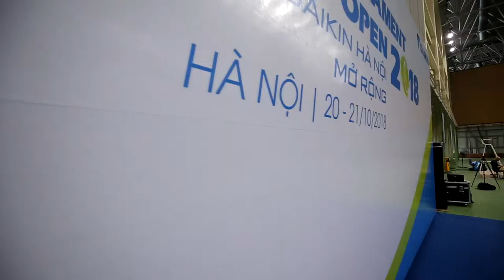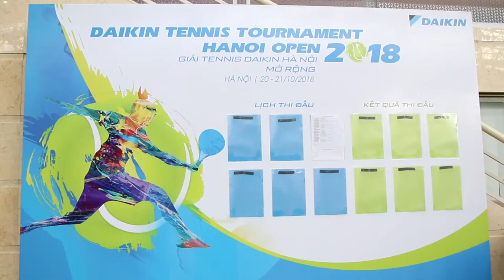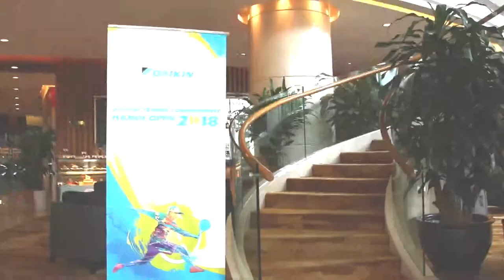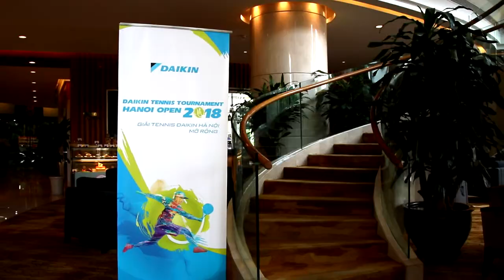Daikin 2018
+ Cưới , Hỏi
+ Sự Kiện
+ TVC Quảng cáo doanh nghiệp
+ Sinh Nhật
+ Kỷ Yếu
+ Hầu Đồng
+ Đám Hiếu